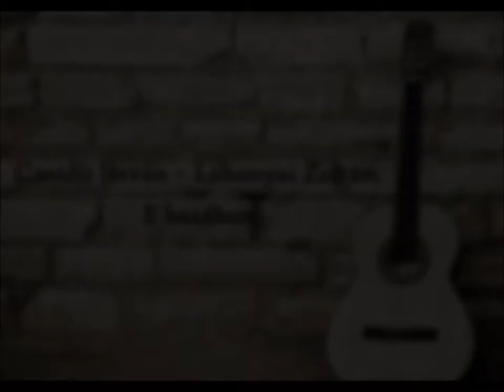Czeidli István - Lohonyai Zoltán: E hazában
Czeidli István: "E hazában" című költeménye Lohonyai Zoltán megzenésítésében
Bemutató: 2017. május 14 - én (vasárnap) 11 órakor az Irodalmi majálison
Helyszín: Várpalota, Thury-vár melletti liget